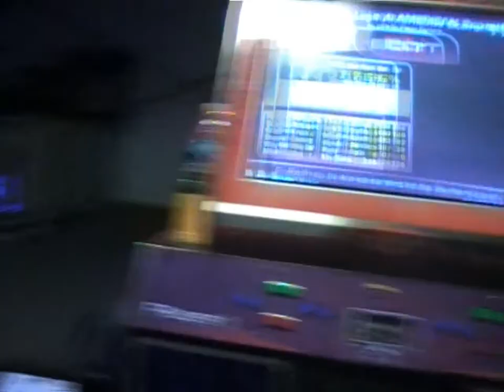Go Go Power Rangers 97.56%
Would be pretty fun file without those jumps.